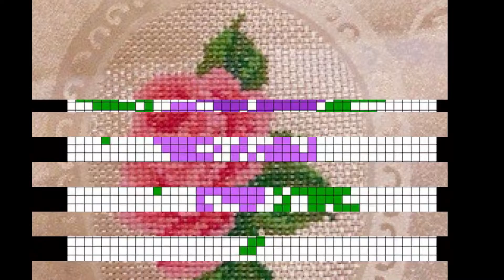Marvelous Cross Stitch Patterns For Everything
Description